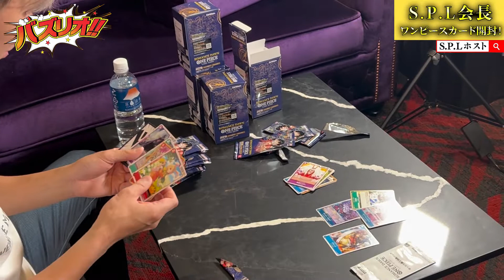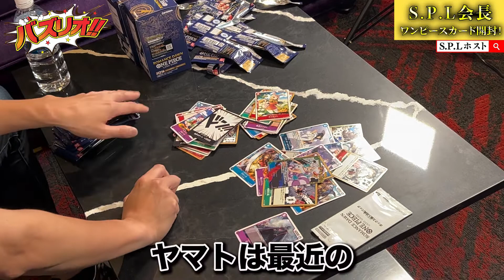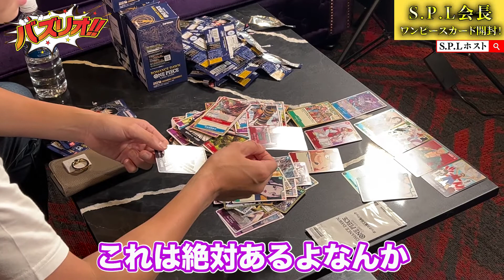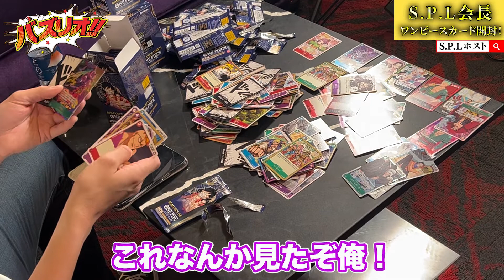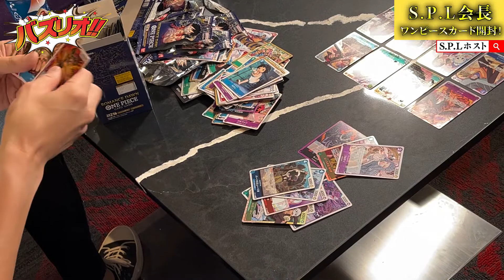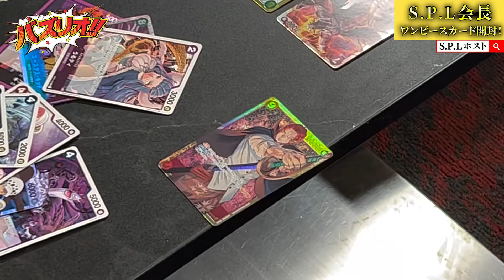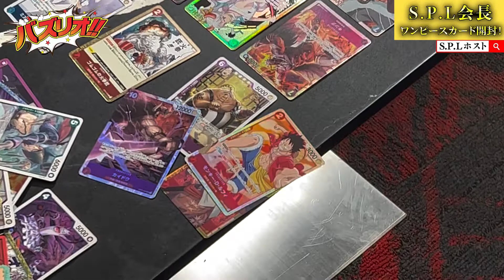【10万円分開封】会長が大人買いしたらまさかのシャンクスが出た!?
総勢800名大手ホストグループ『S.P.L』

新宿区歌舞伎町を始め、札幌、名古屋、大阪、浜松、中洲、鹿児島、沖縄、台北と全国各地に展開する最大級のホストグループの会長『ぴーりお』
3都市にて1000万overと偉業を成し遂げ、ホスト業界ただ一人の記録をもつカリスマによる待望のYouTubeチャンネル！！

ゲスト出演大歓迎！！
数多くのゲストとともに好きにやっちゃいます！！